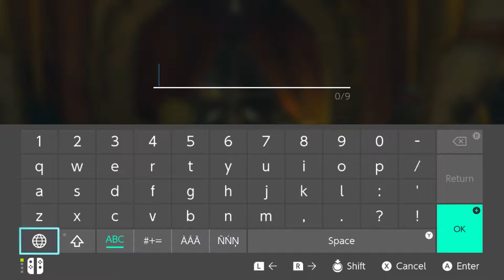The Priceless Maracas! | The Legend Of Zelda: Breath of the Wild #5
The fifth episode in my Let's Play of The Legend of Zelda: Breath of the Wild. In this video I will be doing two shrines, heading towards Kakariko Village and helping Hestu retrieve his Maracas.